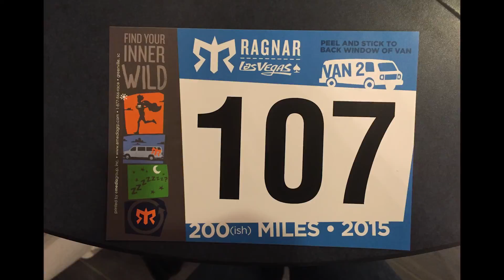UNLV MBA Alumni - Ragnar Event 2015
The Ragnar Relay Series is a series of long distance running relay races. The MBA Alumni team ran the 200 miles from Mount Charleston to Boulder City to Red Rock. It was 30 hours of non-stop fun, and a great team building experience!